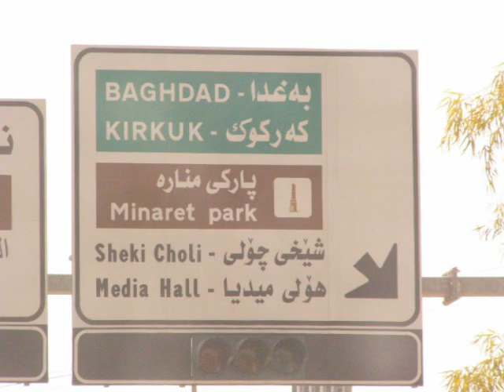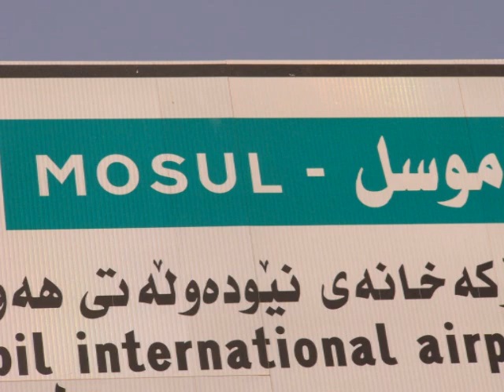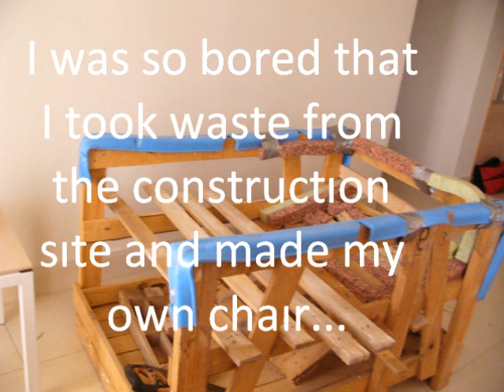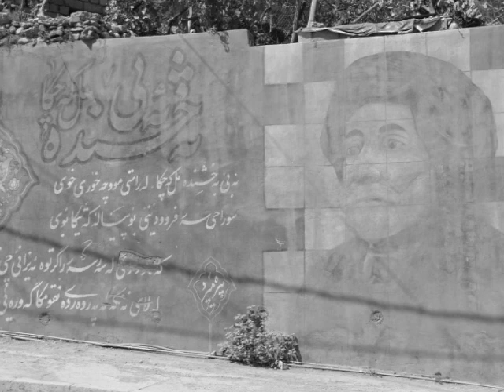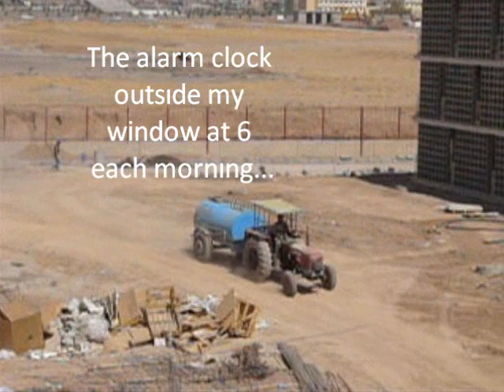Fırst days in Iraq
kurdıstan